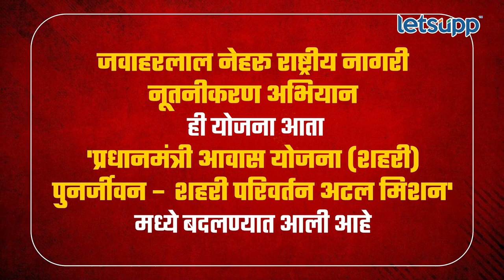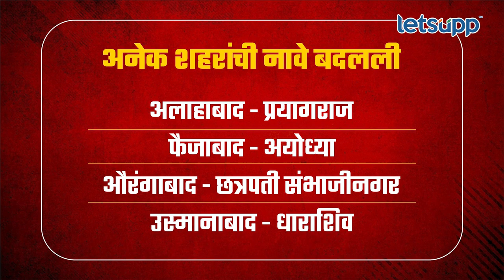PM Memorial Museum : नामांतराचा सपाटा सुरुच, मोदी सरकारच्या डोक्यात नक्की काय? | LetsUpp Marathi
नावावरून अनेकदा राजकारणही रंगले आहे.
याचं ताज उदाहरण द्यायचं झालं तर, नुकतंच मोदी सरकारने दिल्लीतील नेहरू मेमोरियलचे नाव बदलून पीएम मेमोरियल केल आहे. नेहरू मेमोरियल म्युझियम आणि लायब्ररी आता पंतप्रधानांचे संग्रहालय आणि सोसायटी म्हणून ओळखली जाईल. गेल्या नऊ वर्षात केंद्र सरकारने अनेक शासकीय योजना, चिन्ह, ठिकाण रस्ते इतकच नाही तर पुरस्कारांचा सुद्धा नाव बदलल आहे. त्याबद्दल माहिती देणारा हा व्हिडिओ नक्की पाहा.